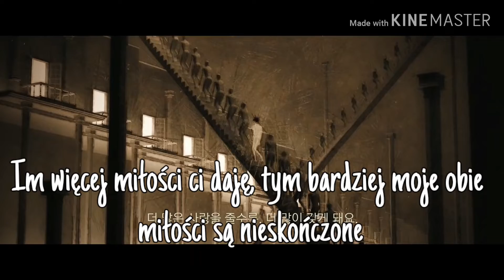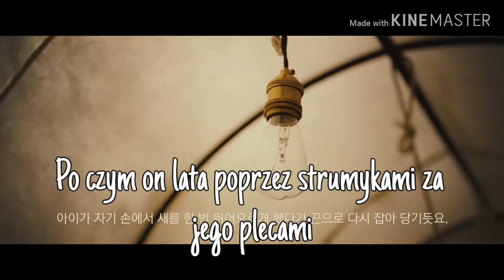| POLSKIE NAPISY | GOT7 - 'DYE' CINEMA TRAILER / 'BARWNIK' KINOWY ZWIASTUN*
OPEN ❤

😍 Nie zapomnijcie o subskrypcji 😍